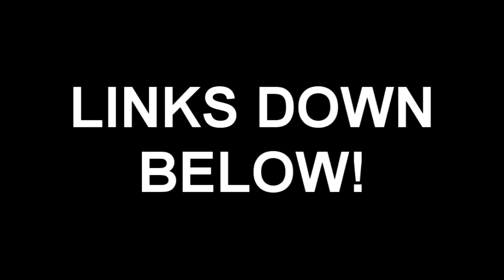BLACKbusterCritic - Craftnation Trailer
Made by BLACKbusterCritic